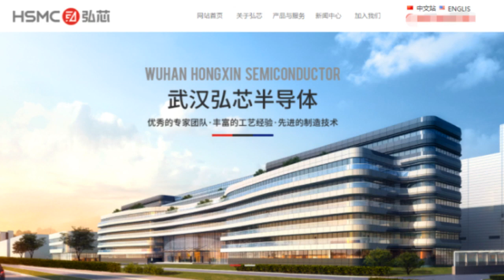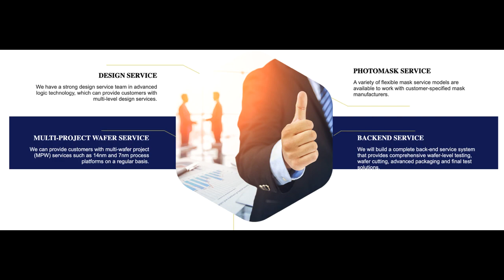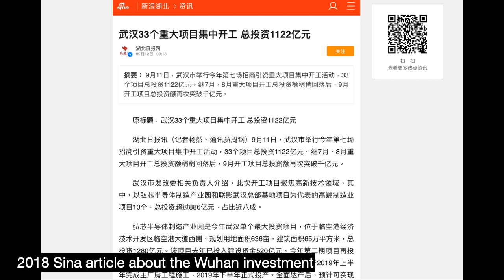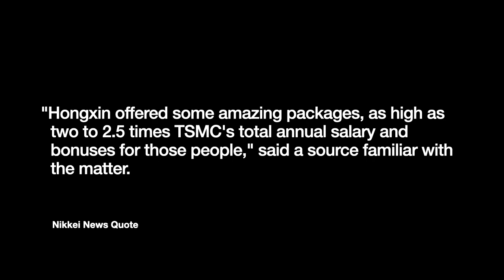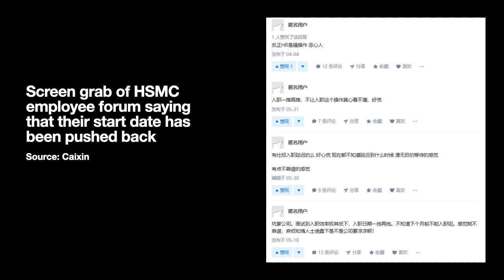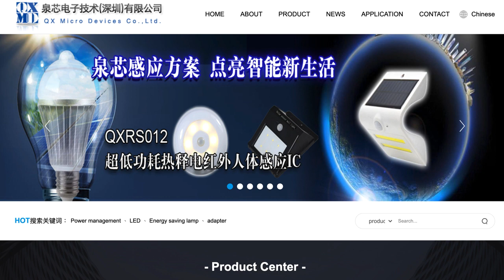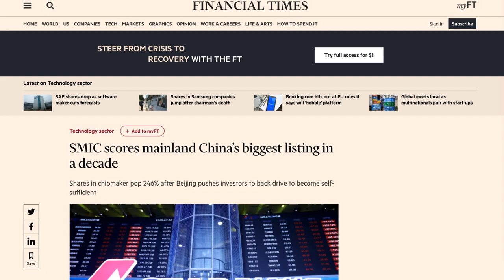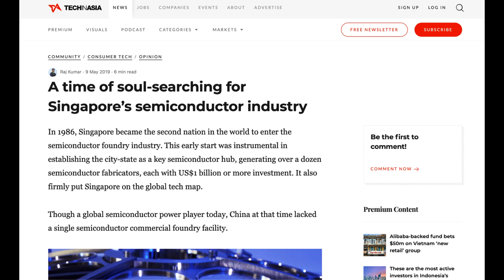Hongxin: China’s Billion Dollar Semiconductor Failure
China imports over $300 billion worth of semiconductors each year. The country is reliant on chip technology imports for its high technology products.

The government has made it clear that they want to be able to make cutting edge chips within a few years. And it appears that they are willing to spend almost whatever it takes in order to create this homegrown industry.

Such demands will always give rise to charlatans. In this video we look at one really big charlatan - Wuhan Hongxin Semiconductor Manufacturing, HSMC or just Hongxin.